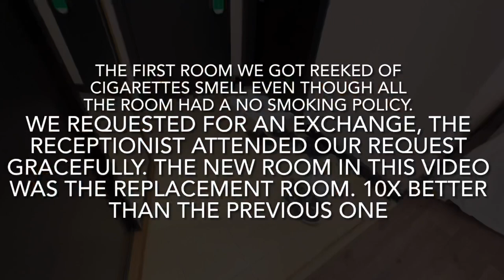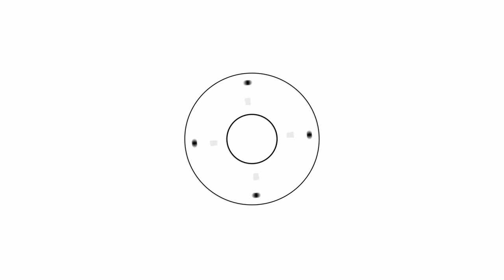Genting Resorts World Awana (Superior Deluxe Room)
Sharing my experience staying at Genting Resorts World Awana for those who are planning on doing the same.